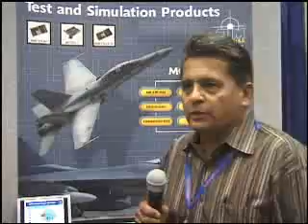AIM-USA at NIWeek 2008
AIM is a leading manufacturer of Avionics Test & Simulation Products for MIL-STD-1553, STANAG3910/ EFEX, ARINC429, AFDX/ ARINC664, PANAVIA Serial Link, Fibre Channel & MIL-STD-1760 applications.